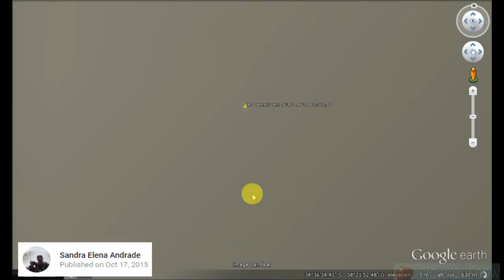Mysterious floating triangle spotted on Google Maps in Buenos Aires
The satellite image from Google Maps is of a strange triangle shape in the River Plate in the city of Buenos Aires, Argentina.

In a series of pictures you can see a strange object flying and casting its shadow in the water.